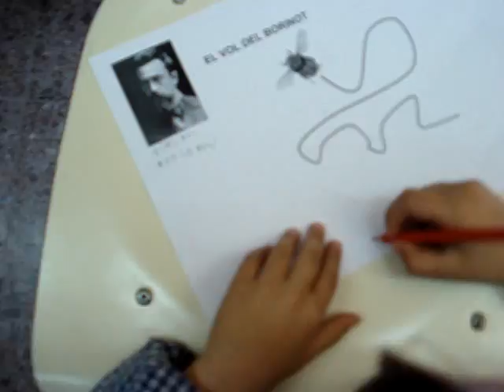1r - Vol del Borinot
Dibuixem el vol del borinot.